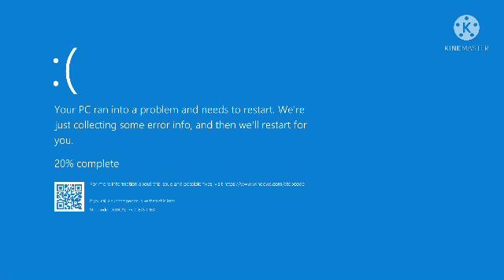Crasheo otro video de Diego Ledezma Studiod The Olimpics Fan 2006